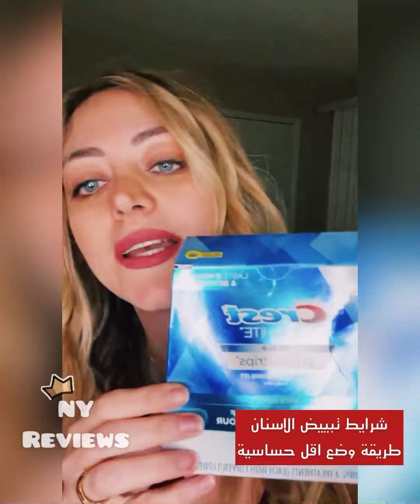طريقة وضع شرايط تبييض الاسنان بدون تحسس 🤩ADA approved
Link to buy
Crest 3D Whitestrips Glamorous White, Teeth Whitening Kit, 16 Treatments (32 Individual Strips) + 2 Bonus 1-Hour Express Treatments

The ADA Council on Scientific Affairs in May accepted Crest 3D White Glamorous White Whitestrips based on the finding that the product is safe and effective in whitening natural teeth when used according to the manufacturer's instructions.